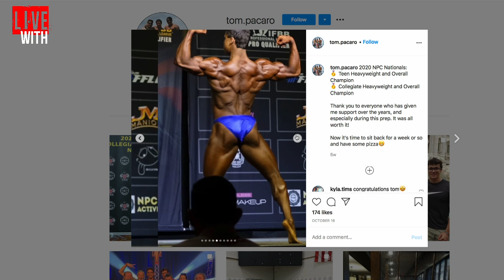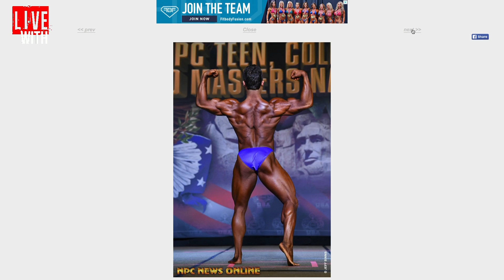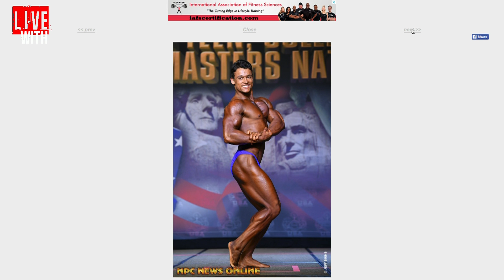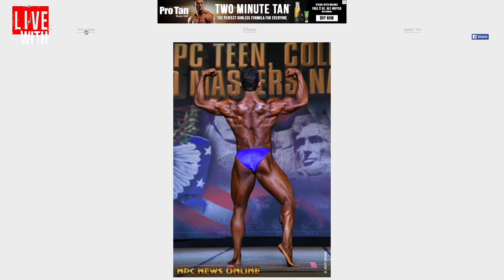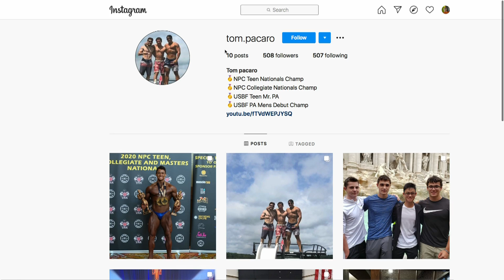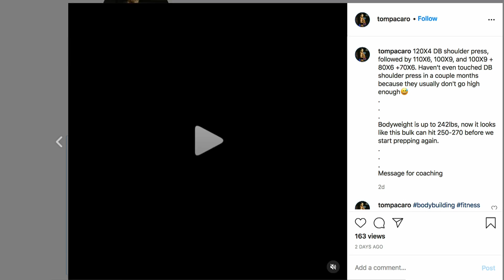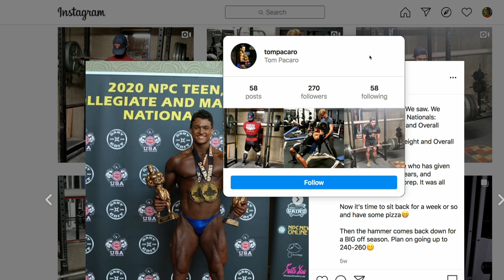THE NEXT GREAT TEENAGE BODYBUILDER? Thomas Pacaro Interview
Dave Palumbo is joined by 2020 NPC Nationals champion Thomas Pacaro on an all-new episode of RXMuscle's 1 on 1 interview talk show, Live With.

Pacaro, who as Dave describes as "mature beyond his years," discusses how he overcame episodes of head trauma and concussions brought on by an childhood accident and obesity to becoming an elite teen bodybuilder.